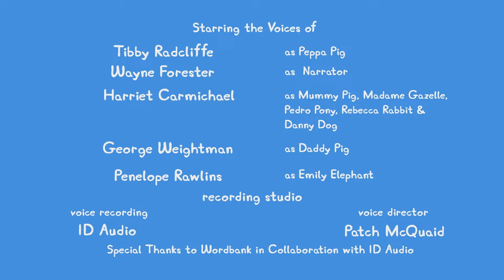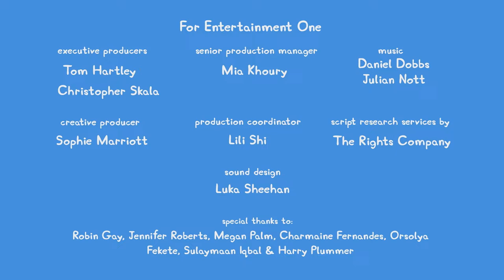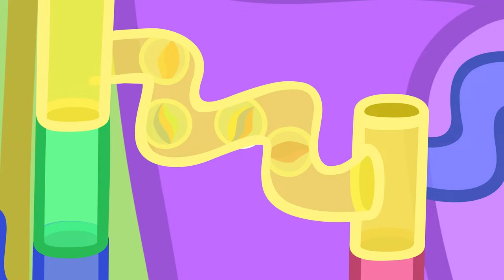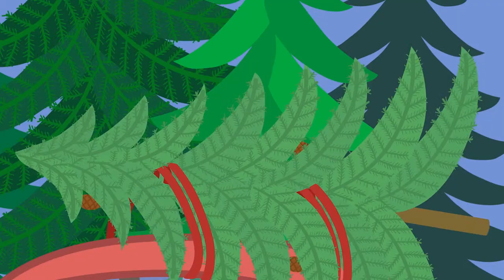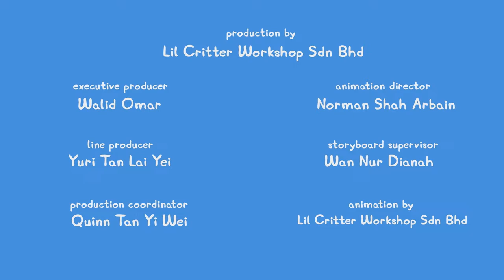🔴 PEPPA PIG TALES LIVE 🐷 BRAND NEW PEPPA PIG TALES 🐽 EPISODES LIVE 24/7